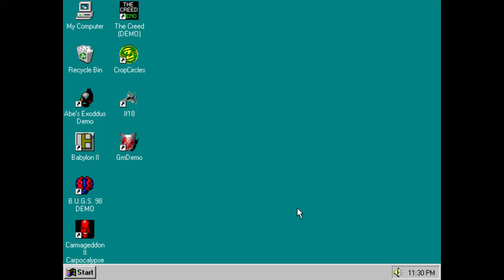Get Medieval PC Demo Gameplay (Windows 95 - PCem v15)